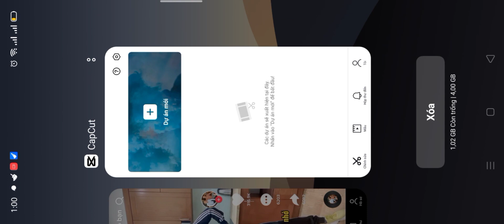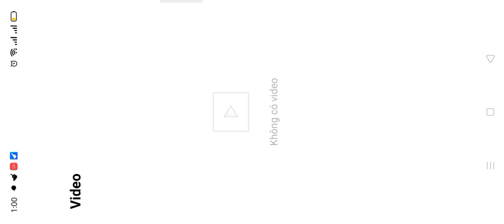336Mùa Tết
Mùa Tết